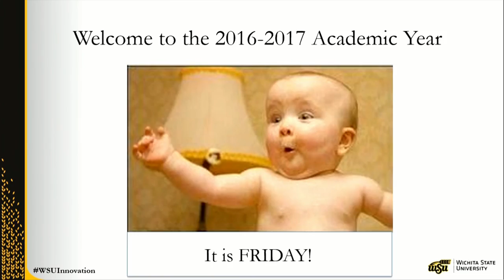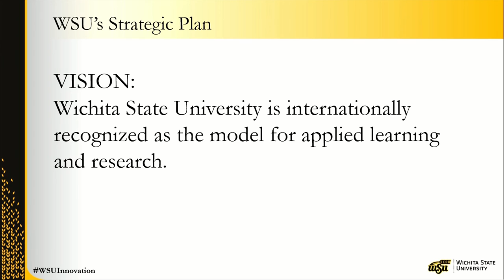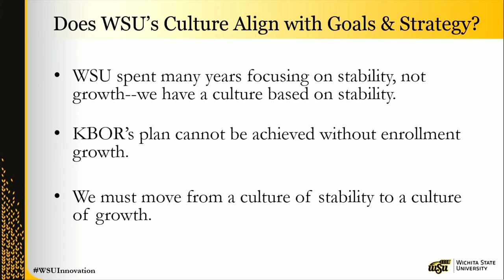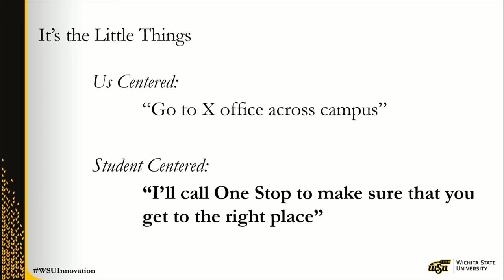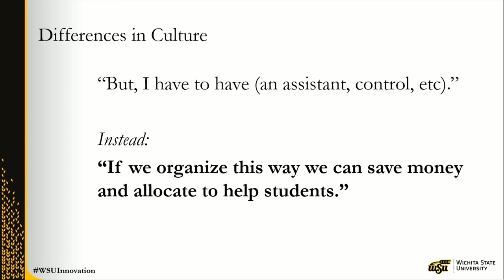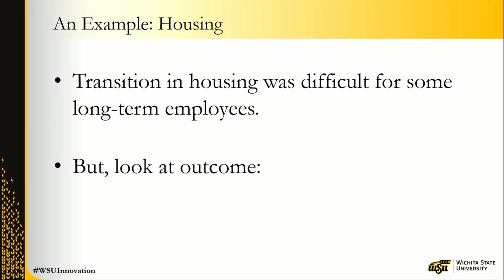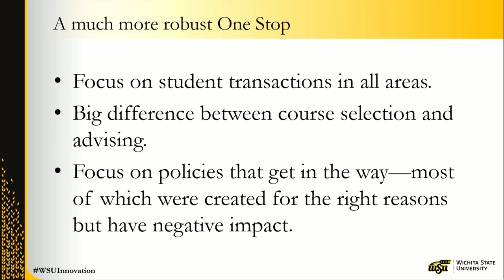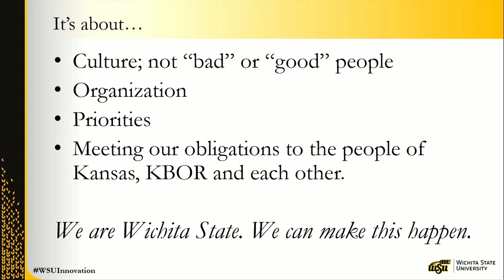President Bardo's Address to the Faculty & Staff -- Student Centered/Innovation Driven